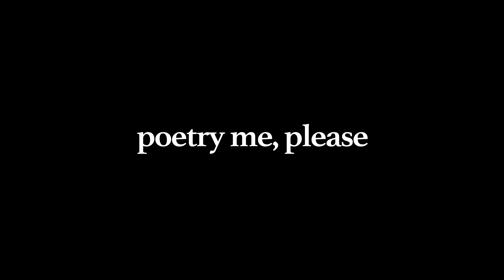Fanta Ballo - Ricochet